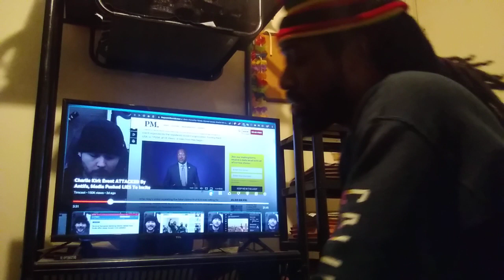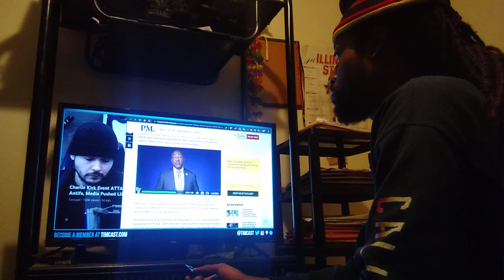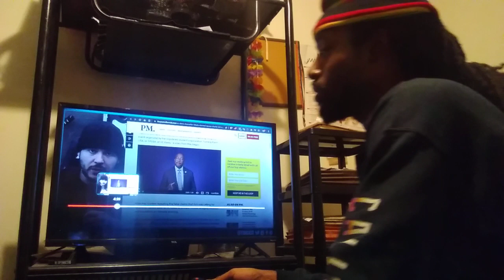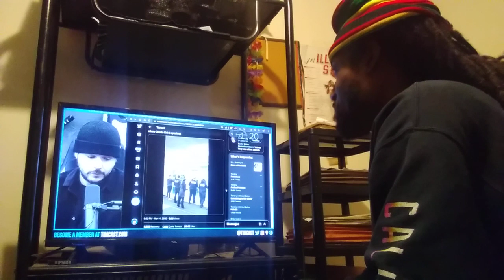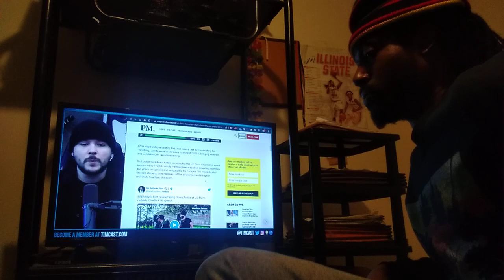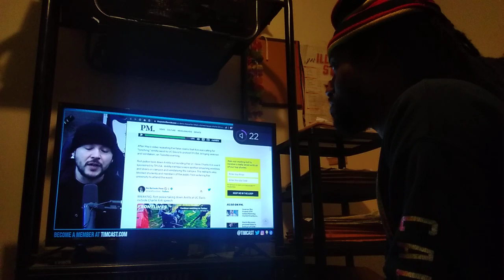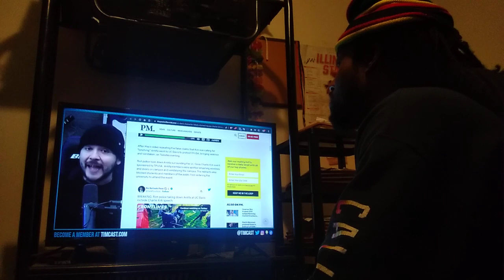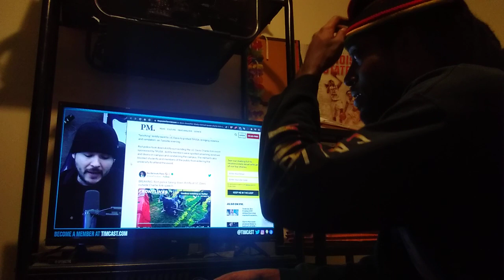Vituperative And Slanderous Remarks Were Hurled At Charlie Kirk. 💯